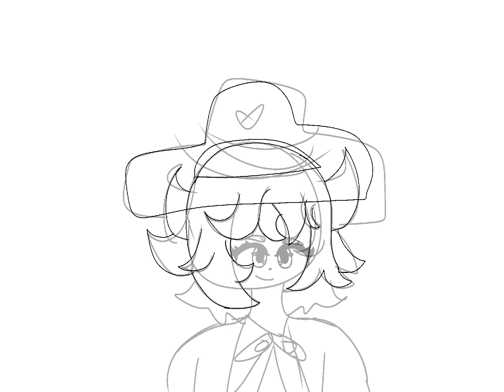Soba Speedpaint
this is a plant kid
sorry it’s bad i’m a noob at drawing

Soba was originally just humanized Noodlesprout, but now she’s a high school anime girl in the “derpy derpy writing club”

i’m also just uploading random videos so that my uploads are “regular”